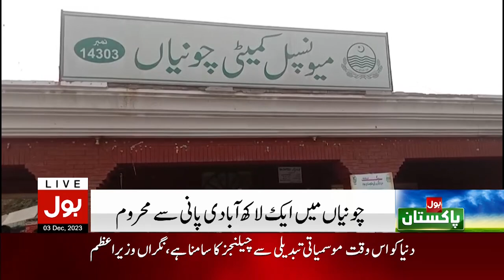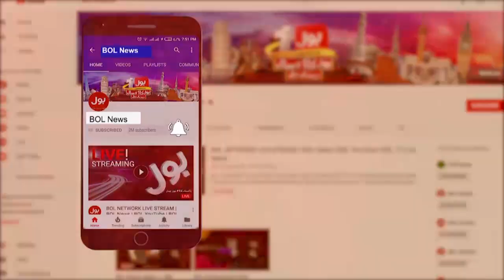Water Crisis in Chunian | Public Protest Against Water Outage| Chunian Latest Updates | BOL Pakistan